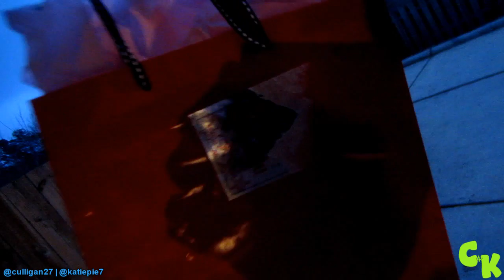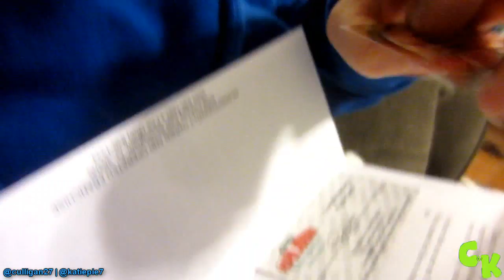HANDSTAND WORKOUT! ||998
It is time to break a sweat everyday for at least 1 hour EVERYDAY until Playlist Live! :)